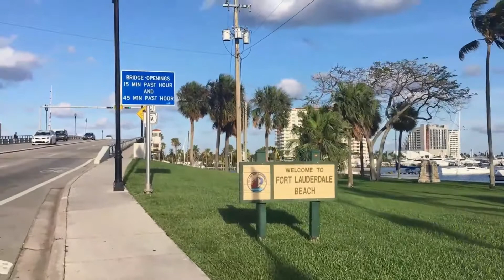Fort Lauderdale Beach Florida | Tour of Fort Lauderdale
Fort Lauderdale Beach Florida | Tour of Fort Lauderdale. Fort Lauderdale (/ˈlɔːdərdeɪl/) is a city in the U.S. state of Florida, 28 miles (45 km) north of Miami. It is the county seat of Broward County. As of the 2017 census, the city has an estimated population of 180,072. Fort Lauderdale is a principal city of the Miami metropolitan area, which was home to an estimated 6,158,824 people in 2017.